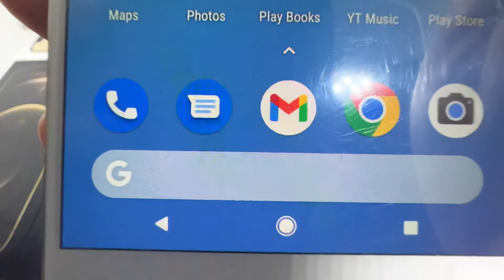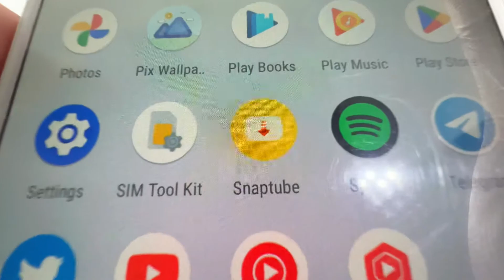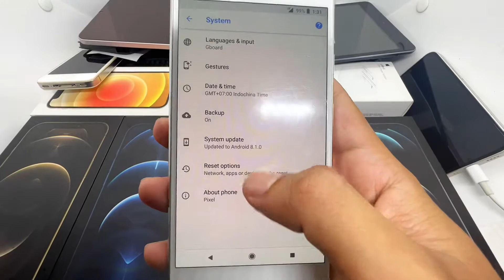Original Pixel White Close Up Shot 👀